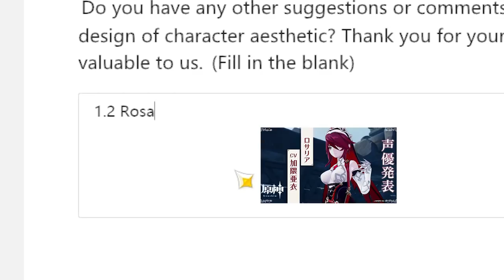Never forget her..